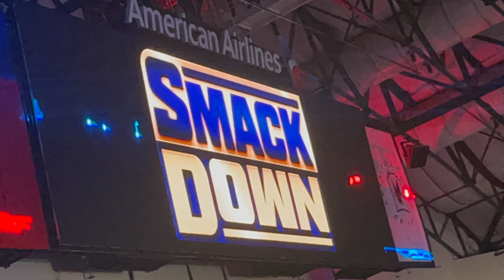Wrestling in the Middle (S2 E13) - L.I.T.A (Friday Night SmackDown March 8, 2024)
Second official episode of Live in the Arena! We dive into the March 8th episode of Friday Night Smackdown, one of many stops on this crazy Road to Wrestlemania. AND CODY RHODES SLAPS THE ROCK! Relive it live here. Tune in and hear some road stories, alternate commentary, and just top tier comedic wrestling banter.